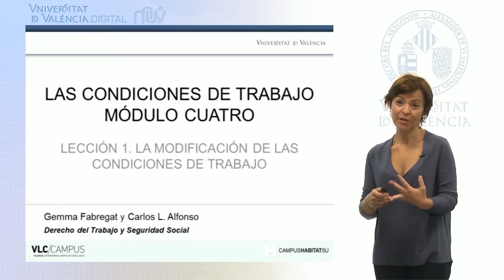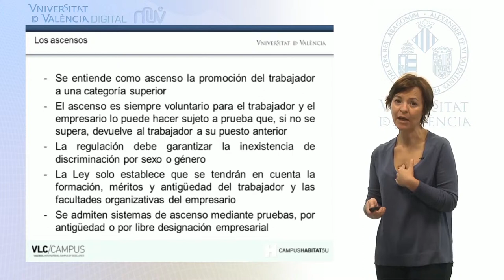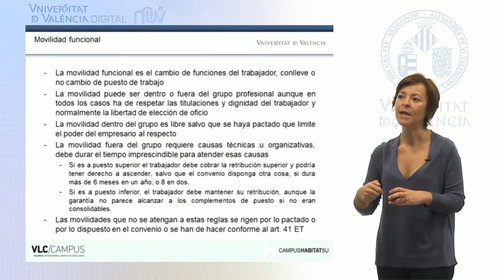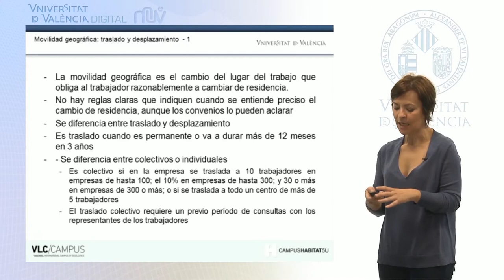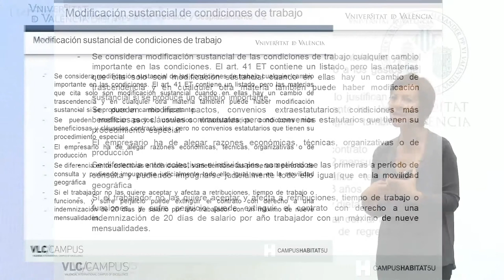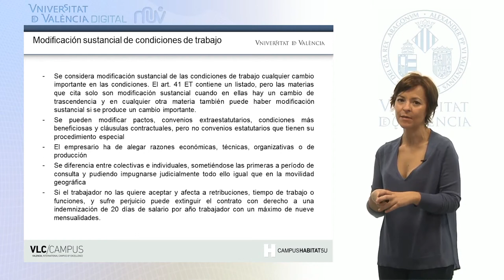4.1 La modificación de las condiciones de trabajo